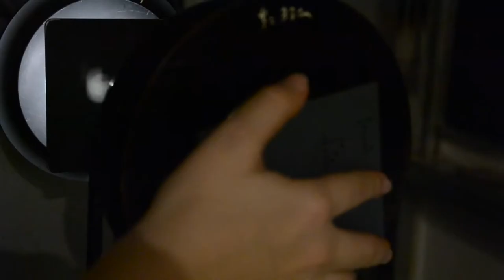Modélisation d'une lunette astronomique (Tle spé)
Modélisation sur banc optique d'un œil observant à travers une lunette astronomique un objet à l'infini. Ce montage est au programme de Terminale spécialité Physique-chimie.

Niveau : Lycée (Tle spé)